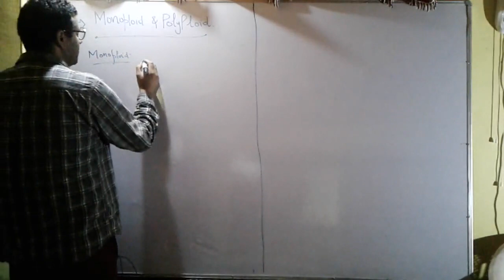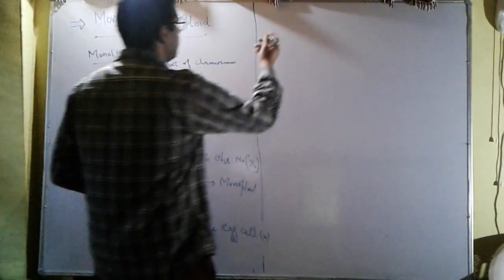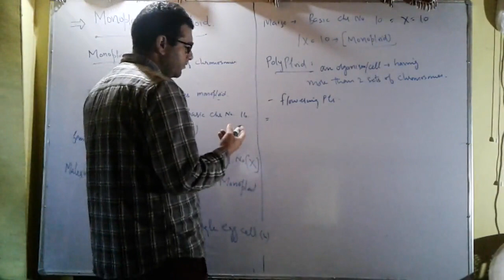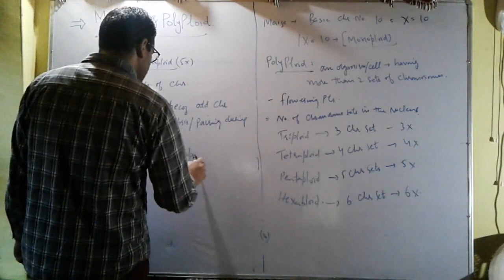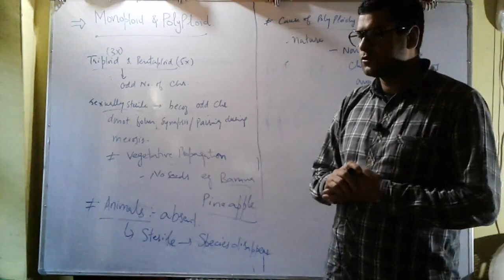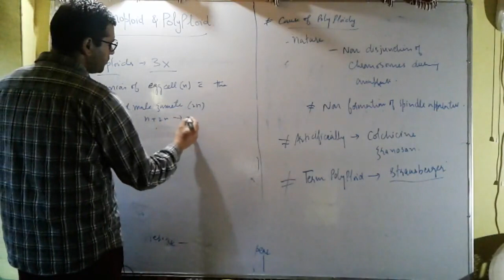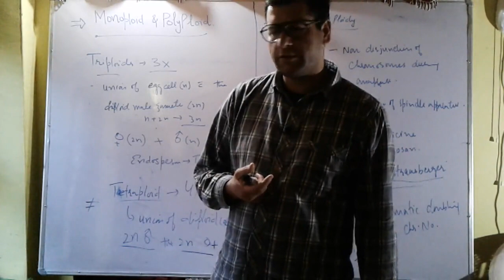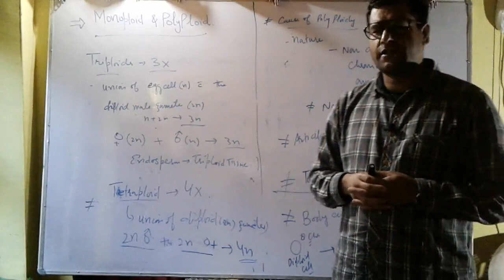chapter Genetics. Numerical changes in chromosomes. part 2. Monoploid and polyploid .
chapter Genetics.
    ..Numerical changes in chromosomes.
  .. part 2.
  Monoploid and polyploid.
 detailed Explanation